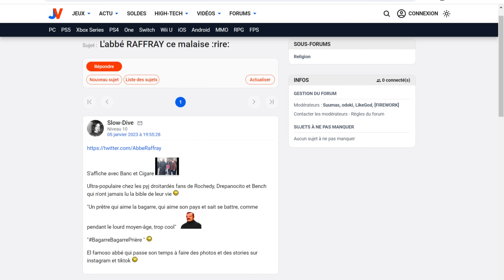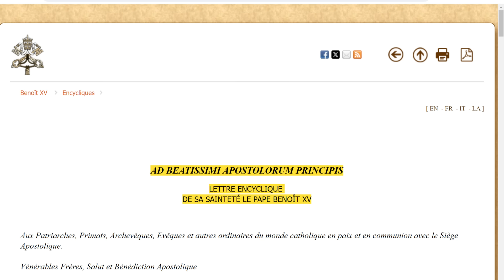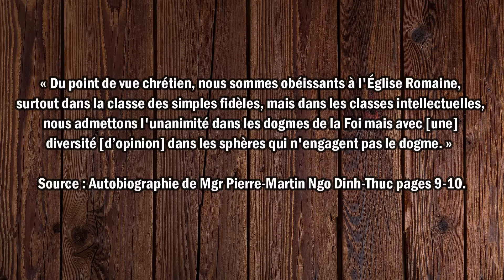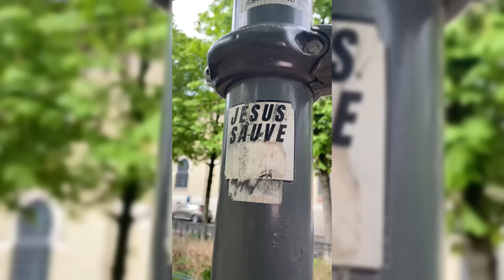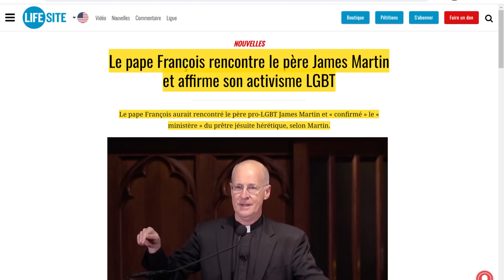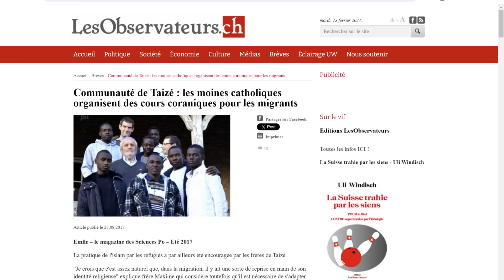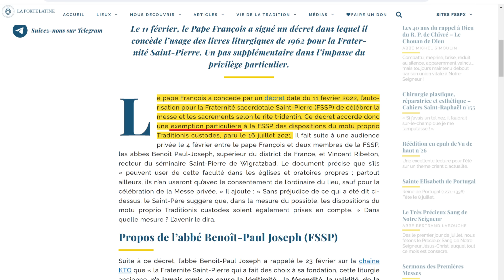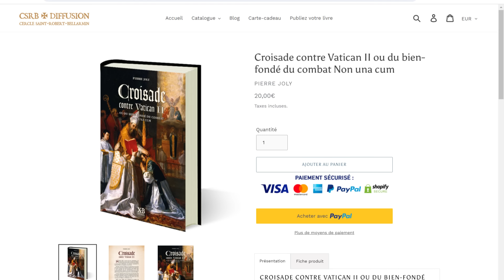L’ « abbé » Raffray enterre l'église conciliaire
Je remercie tous ceux qui me soutiennent par leurs dons et sans lesquels mon travail n'existerait pas. C'est grâce à eux que vous en profitez. Vous aussi faites un geste

Le Carnaval de l'Enfer (liberté religieuse) est toujours disponible sur le site du CSRB

▬▬▬▬ SOMMAIRE  ▬▬▬▬
00:00 Introduction
03:39 Le sophisme grotesque de Monsieur Raffray sur la nature du sédévacantisme
08:51 Pas d'unité chez les sédévacantistes ?
20:14 L'unité chez les conciliaires